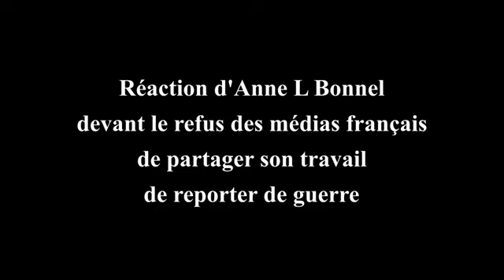message aux médias - Guerre Ukraine - Anne-Laure Bonnel en direct et en colère depuis le Donbass